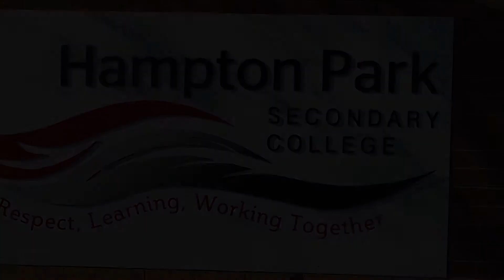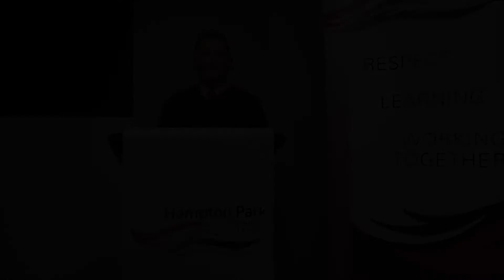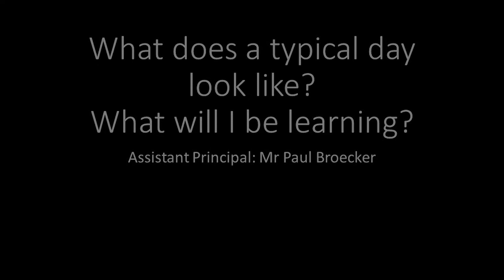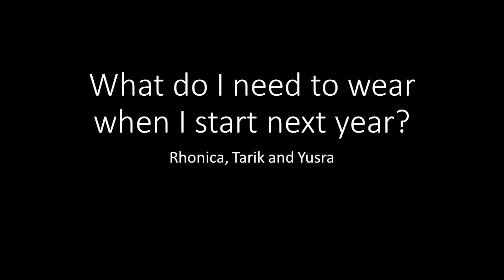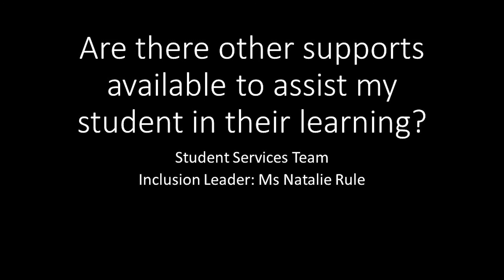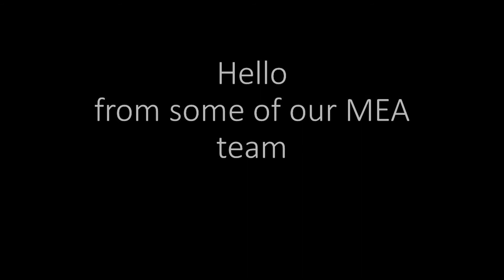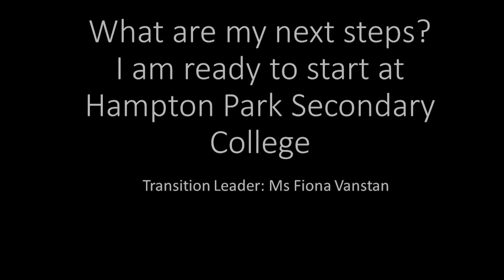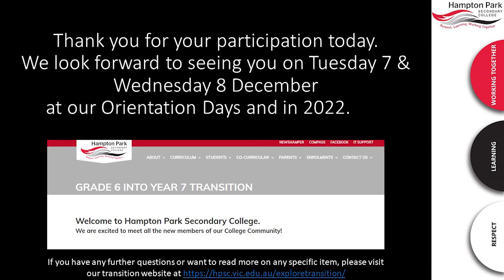HPSC Information Night 2022 (Dari)